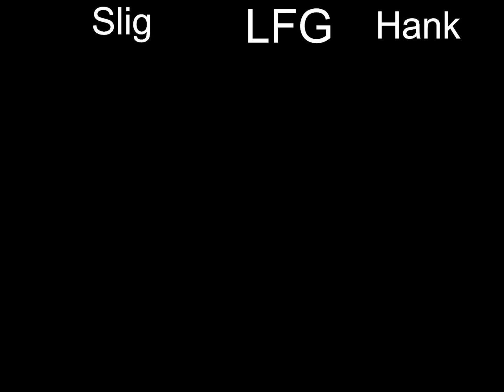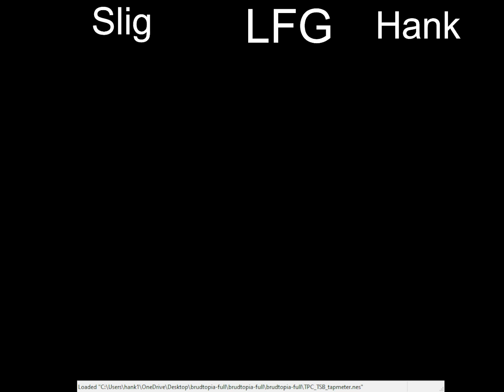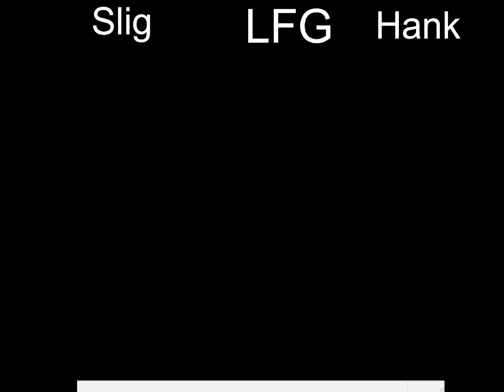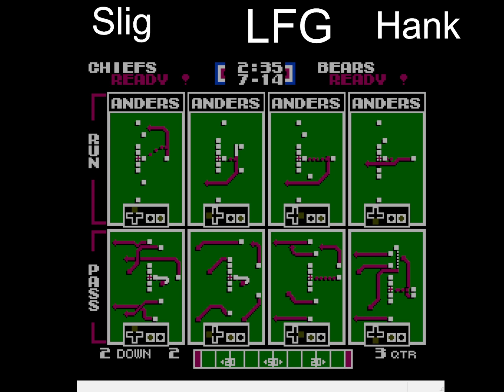1 Vs. Slig